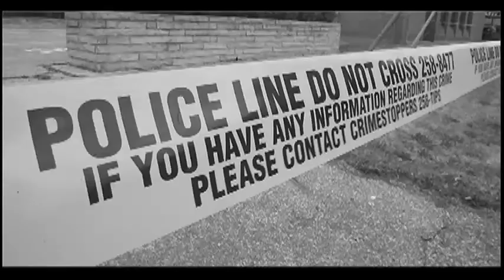Drama Space Inspires Kids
The Drama Space director Karen Mossman details some of the things instructors teach youth who visit the summer camp at First Lutheran Christian Academy, including an unique version of We Are The Champions.